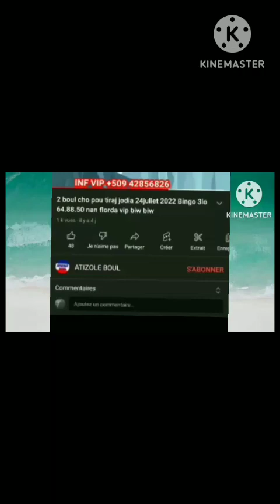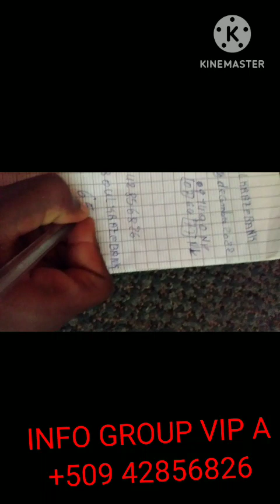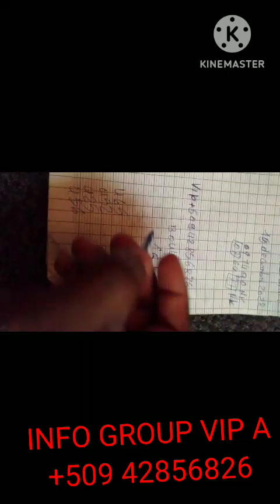2boul kraze bank 15dec 2022new York Florida